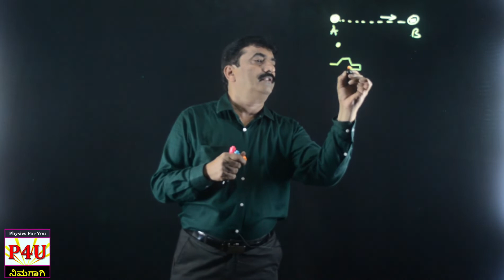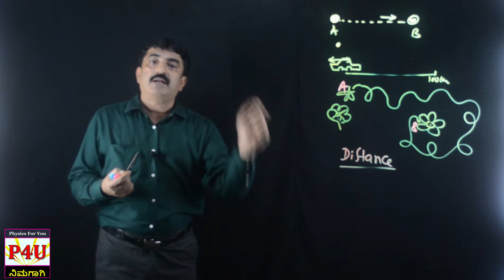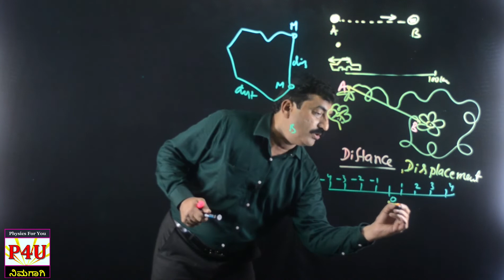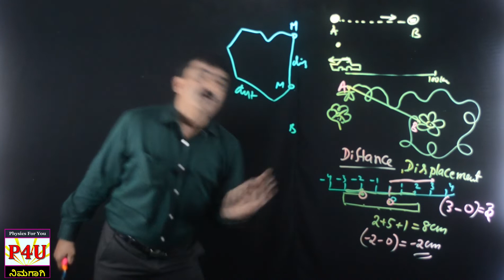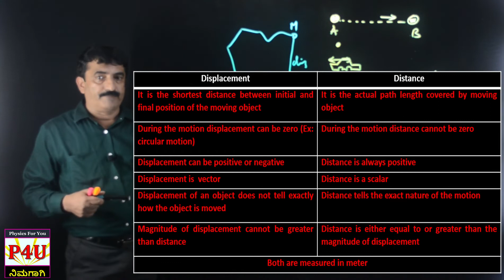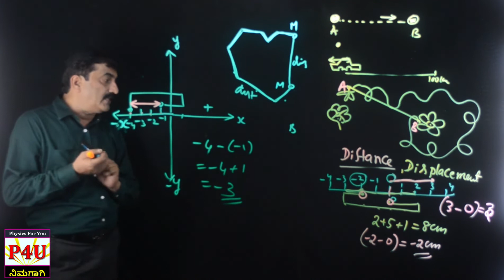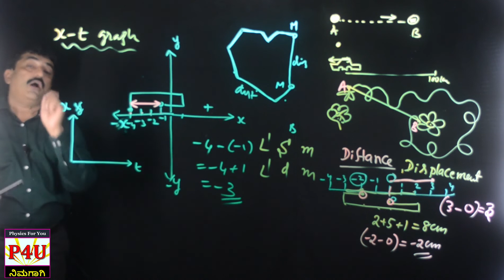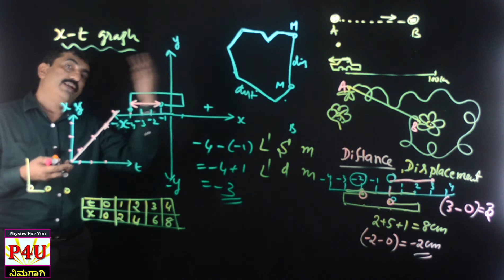Distance and Displacement | Motion in a Straight Line Part 2 | 1st PUC in Kannada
I went to Mysore from Bangalore today morning and returned just now. My father is telling “you have travelled a total distance of 270 km but your displacement is zero” I am confused. What is distance and displacement then?